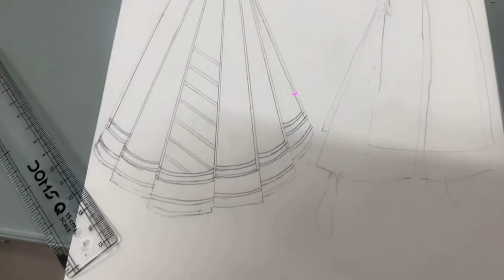Let’s make fashion illustrations || tips and tricks✨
Hey guys I hope this video is gonna help you with your fashion illustrations ❤️